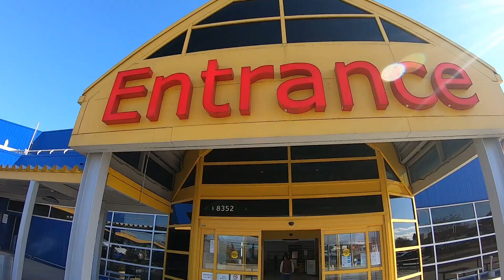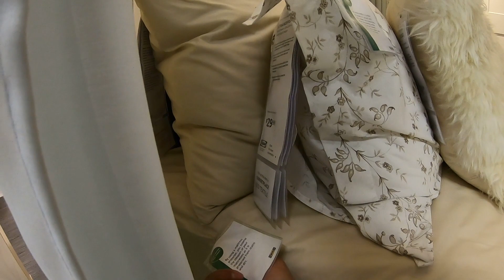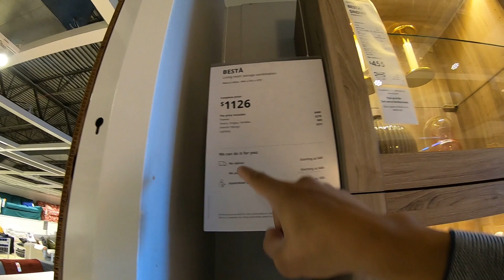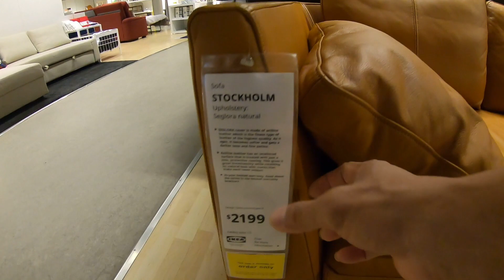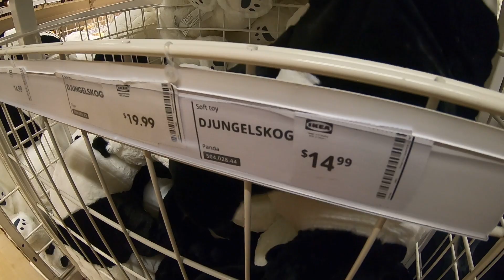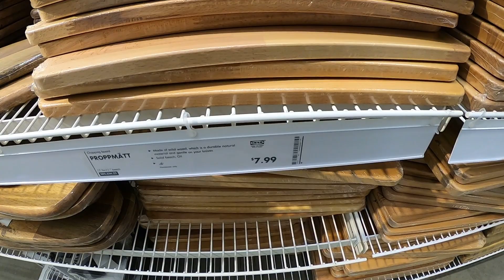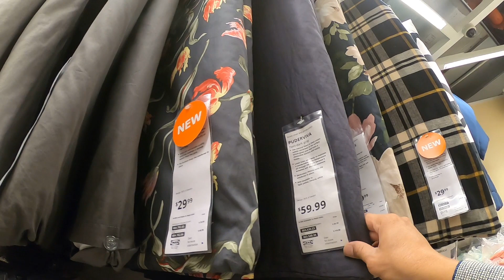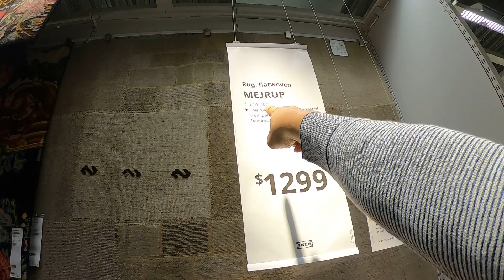Khmerchlongden - Shopping at IKEA in White Marsh, Maryland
Khmerchlongden at Ikea store in Maryland.